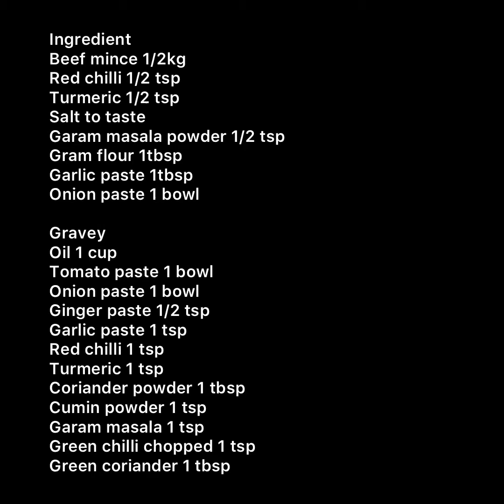Beef kofta curry | kamran kitchen | کوفتہ کری